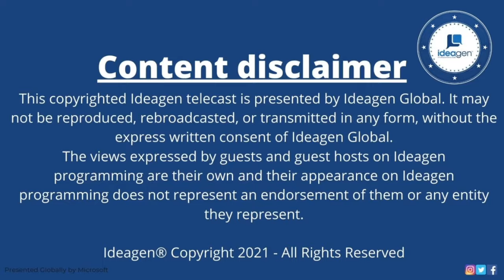Building Sustainable Cities & Communities of the Present--and for the Future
Watch Dr. Christine Galib, Chair of Ideagen Houston/Galveston, Senior Director of Programs at Ion; Keath Jacoby, CEO Vision Galveston; and David Haines, BakerRipley Chief Strategy + Innovation Officer as they discuss "Building Sustainable Cities & Communities of the Present--and for the Future."